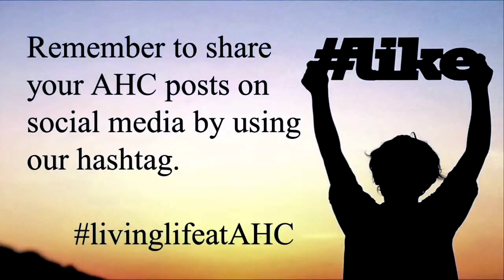Guest Speaker - John Edwards - First Service